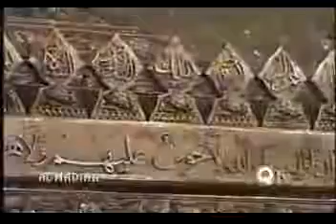Sarkar - E - Ghose Azaam Nazre Karam Khudara Best Manqabaat ever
AllHaaj Owais Raza Qadri Manqabaat